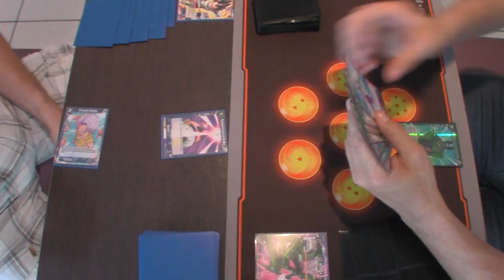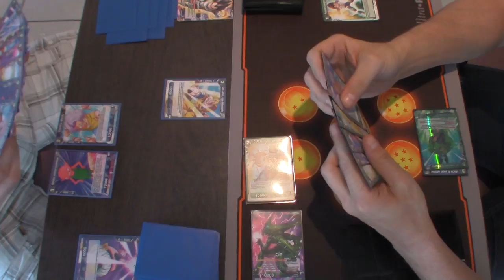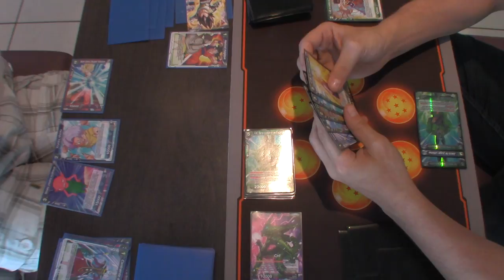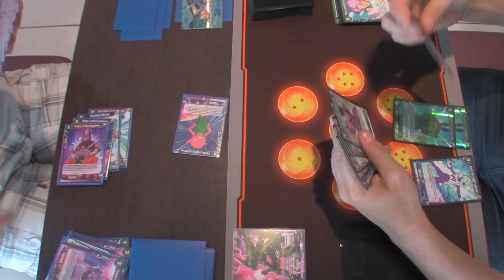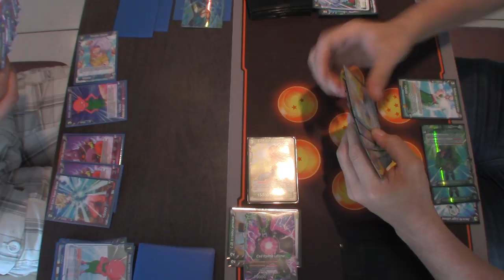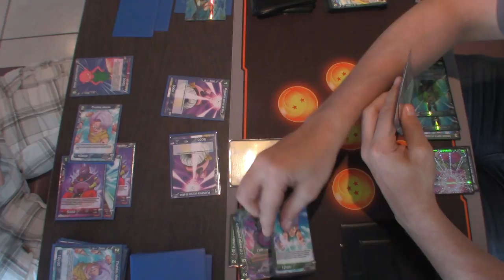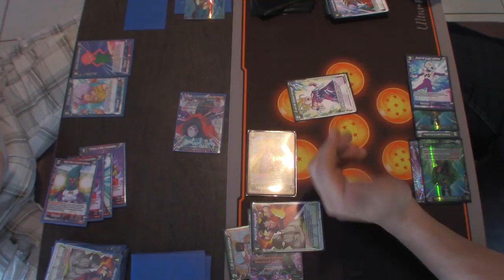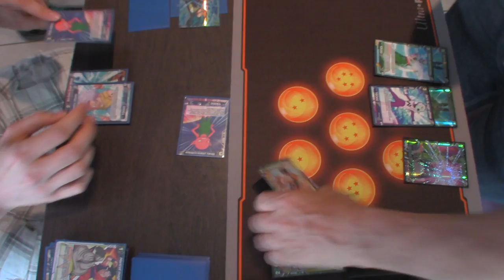[DBS] 20/05/18 Ronde 5 Partie 3- Nouveauté Ludiworld -